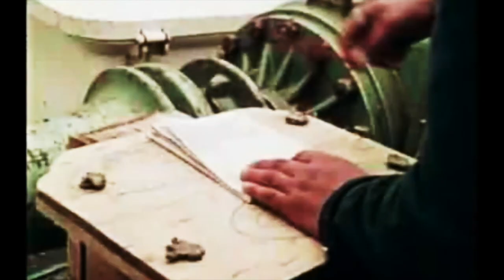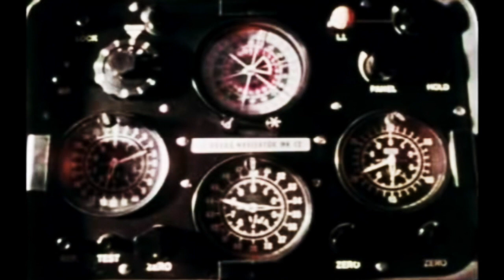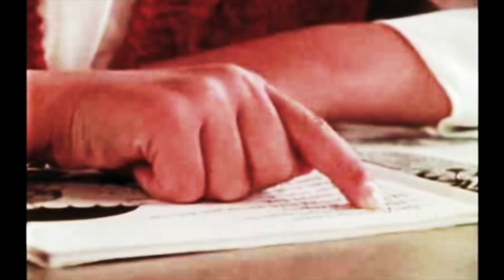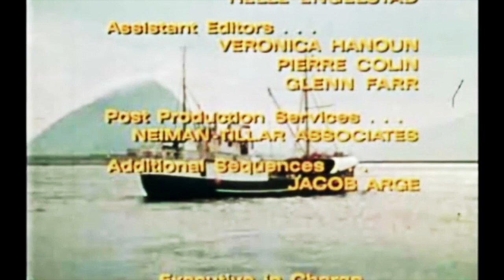"THE LAST VIKINGS", PART 2 - Godøy and Faroe Islands / Færøyene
Last Vikings

National Geographic Society (U.S.); Films Incorporated.

Published 1972
Educational Films / Internet Archive / Archive gov.

Summary:
Explains that the Scandinavians of ten centuries ago were pirates and plunderers and points out that today their descendents are still mass./ia of the sea, harvesting a rich crop of fish from their ancient enemy and only provider.

This collection features vintage educational films from a variety of sources. Archived here are corporate and government sponsored films; classroom academic films instructing students in science and the humanities, and classroom guidance films on sex education, manners, and morality; military training films; medical films aimed at the public or at health practitioners; religious conversion films; and a host of others, too many to fully enumerate.

The majority of these films were produced for K-12 and college-aged students from the 1940s to the 1970s. They include films from significant collections and repositories on psychology. They will be of interest to educations and researchers, but equally to filmmakers and artists or groups documenting local history.

Educational films were shown to audiences of all ages, though they were typically produced with a specific age group and instructional purpose in mind. Many were accompanied by study or discussion guides used to facilitate post-screening discussions. They were viewed in an array of contexts, most often in schools and universities, churches, libraries, museums, social clubs, and the military. Taken collectively, these materials played a key role in shaping the citizenry of a generation.

Our purpose in collecting these films on the Internet Archive is to allow increased access to an important part of twentieth-century film history.